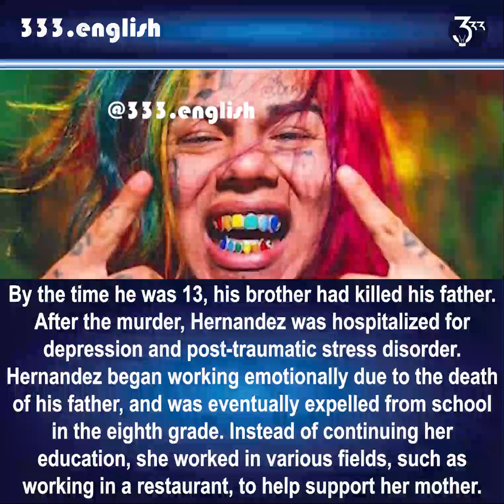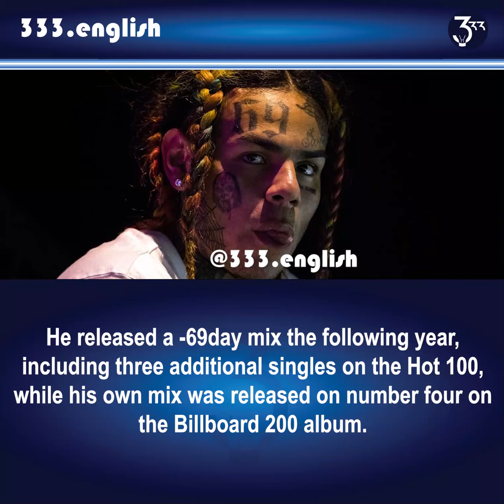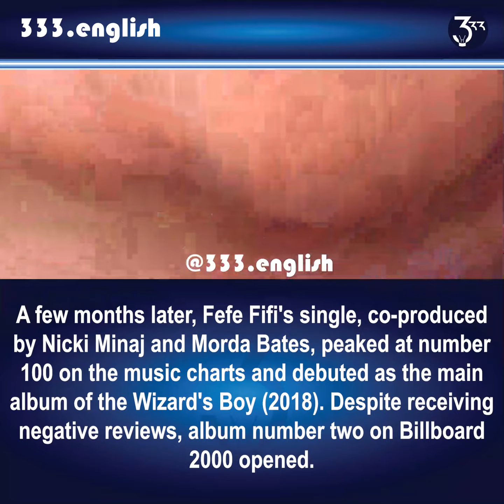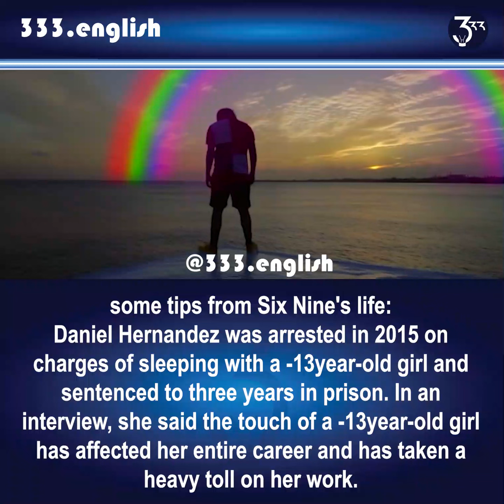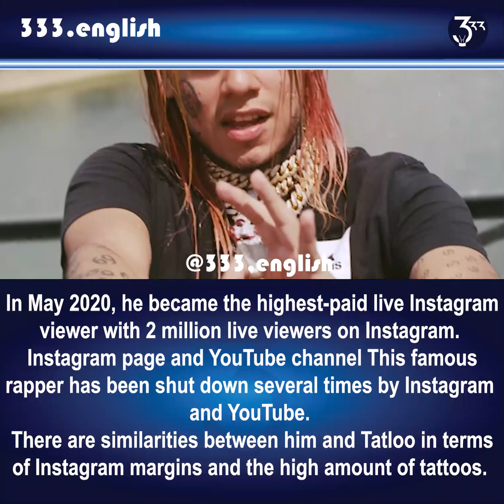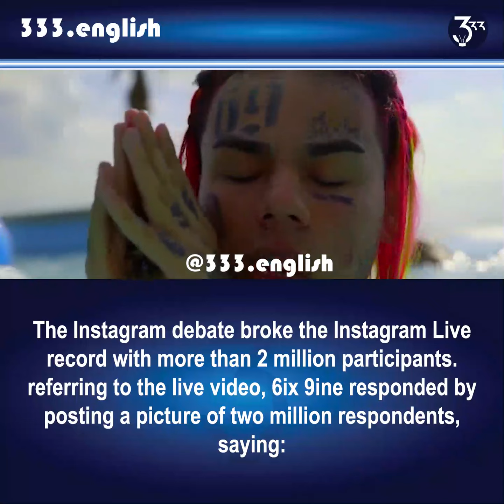Strange things about the famous American rapper (Daniel Hernandez) who is better known as 6ix9ine !!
If you like this video, join us so to watch thousands of interesting videos.